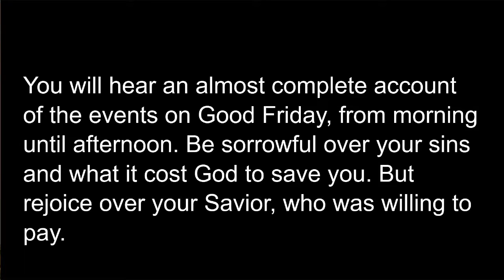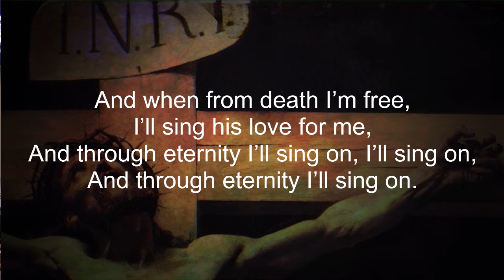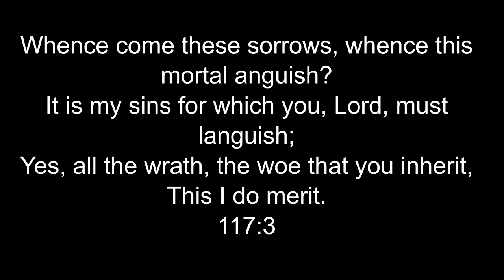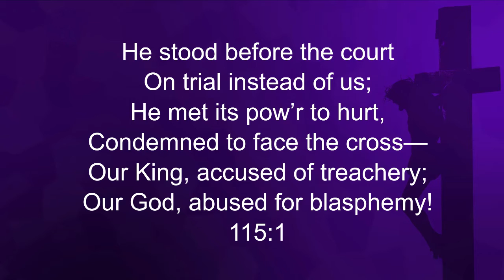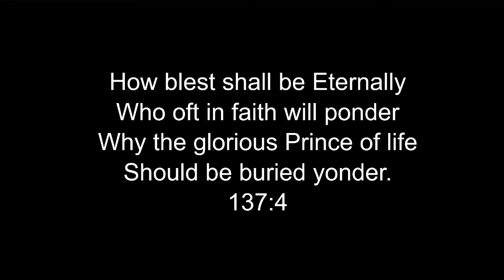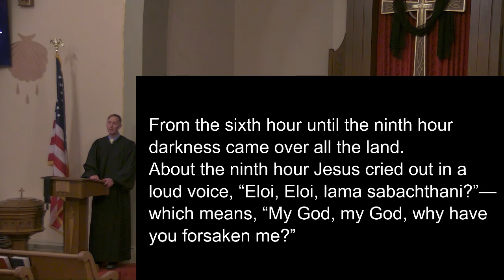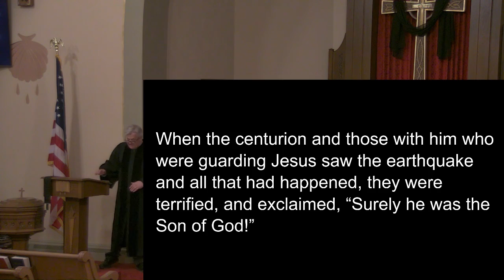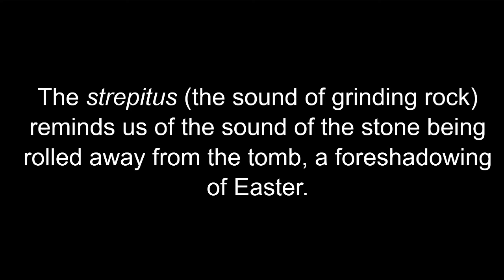Good Friday Worship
A video of the worship service held at Zion Lutheran Church in Crete, IL.